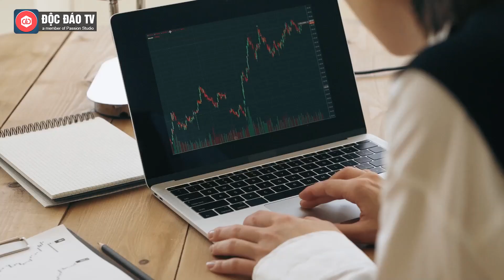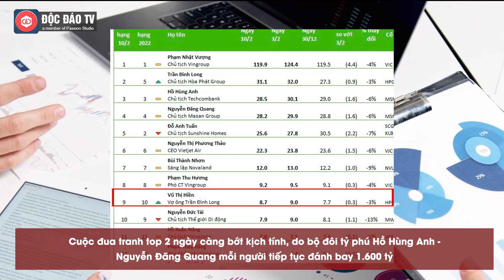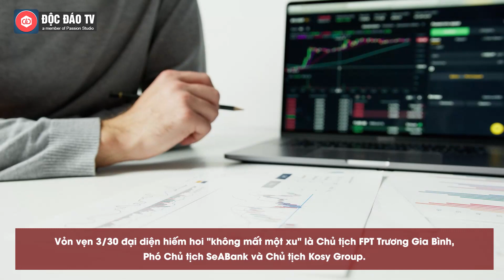Biến Động Top 30 Người Giàu Nhất TTCK: 6 Tỷ Phú Đô La "Bốc Hơi" Cả Chục Nghìn Tỷ, CEO VNG Vượt Mốc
Biến động top 30 người giàu nhất TTCK: 6 tỷ phú đô la "bốc hơi" cả chục nghìn tỷ, tài sản CEO VNG vượt mốc 3.000 tỷ đồng

Với diễn biến ảm đạm của thị trường, chỉ có vỏn vẹn 3/30 đại diện hiếm hoi "không mất một xu" là Chủ tịch FPT Trương Gia Bình, Phó Chủ tịch SeABank và Chủ tịch Kosy Group.